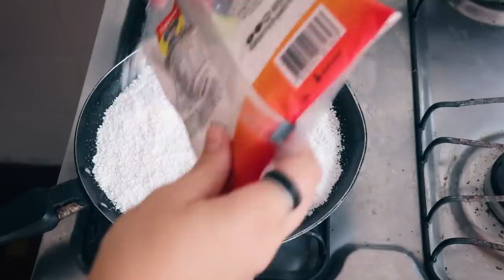MEU CAFÉ DA MANHÃ HONESTÃO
Mostrei a realidade de como eu faço meu café da manhã do dia a dia: Café com tapioca recheada e fruta. Nesse dia eu recheei a tapioca com guacamole.